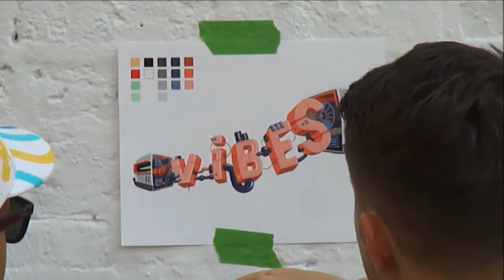Vibes By Robotoaster-part two-Men At Work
Vibes By Robotoaster - part two - Men at work...filmed by permission.